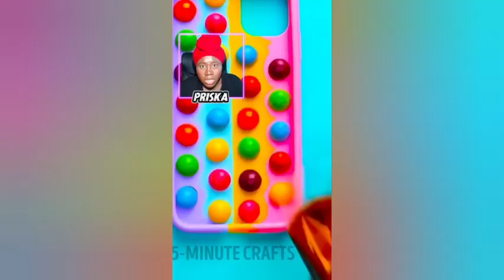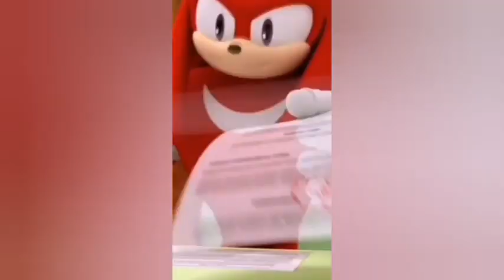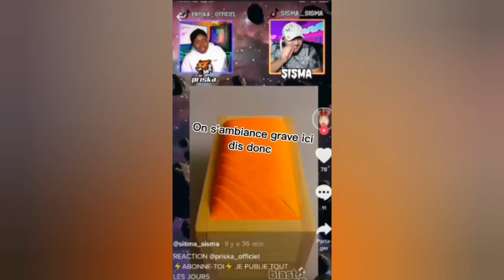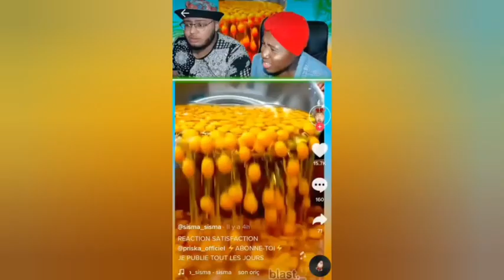SISMA ET PRISKA BEST OF TIKTOK REACT COMPILATION 2 🤣🤣🤣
Mettez vos avis dans les commentaires 🔝 ✔️

wrld,
WRLD,
algorithme youtube,
sisma et priska,
sisma reaction,
sisma compilation,
sisma best of,
sisma meme,
sisma et prisca,
sisma tiktok,
sisma reaction best of,
sisma attaque des titans,
sisma anime,
sisma attack,
sisma alemania,
sisma reaction avec prisca,
sisma alias,
sisma allyena,
sisma aquila 2009,
sisma boire de la lave,
sisma best moments,
sisma bowling,
sisma big mark,
best of sisma tiktok,
sismabonus,
sisma compilation tiktok,
sisma cnk,
sisma compilation meme,
sisma compilation reaction,
sisma chain machine,
sisma creations,
sisma come e possibile,
sisma et prisca reaction,
sisma et prisma,
sisma et priska réactions,
sisma fortnite snk,
sisma fortnite mosque,
sisma gta 5,
sisma gars vs fille,
sisma lave,
sisma laser,
sisma live,
sisma laser machine,
sisma laser engraving machine,
sisma laser welding,
sisma laser soldering machine,
sisma laser welder,
sisma montage,
sisma mercedes,
sisma moment drole,
sisma priska,
sisma priska tiktok,
sisma priska réaction,
sisma pour combien tu bois de la lave,
sisma reaction tiktok,
sisma reaction satisfaction,
sisma reaction en couple,
sisma reaction montage,
sisma reaction meme,
sisma reaction drole,
sisma snk,
sisma sisma,
sisma satisfaisant,
sisma snk fortnite,
sisma song,
sisma switch case,
sisma spa,
sisma slf,
sisma youtube,
sisma titane,
sisma twitch,
compilation sisma tiktok,
sisma techno,
sisma video reaction,
video satisfaisante sisma,
sisma youtube reaction,
sisma reaction drole,
sisma compilation,
sisma compilation tiktok,
sisma compilation meme,
sisma compilation reaction
sisma moment drole,
sisma best moments
sisma moment drole
sisma reaction,
sisma reaction tiktok,
sisma reaction satisfaction,
sisma reaction montage,
sisma reaction meme,
sisma reaction drole,
sismar sénégal,
chacha sismar,
smart channel,
sismar vlogs,
sismmar maringá,
simone e simaria,
r sigma furacao,
sigma body fiz r,
r sigma permaneça flexivel,
sigma mesin fiz r,
r sigma hiato,
smart,
sismar,
ismart shankar,
smarika samarika,
ugi samarendra,
6 sigma rules,
gi joe sigma 6 review,
30 rock 6 sigma,
gi joe sigma 6 tunnel rat,
sigma rox 6